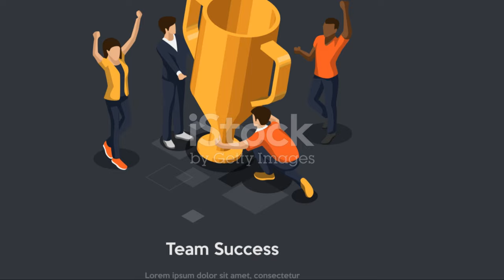สุดยอดแห่งความมันส์: ปิดฉาก `Ragnarok Fe**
OUTLINE:
00:00:00 Welcome to Ragnarok Festa 2024!
00:01:41 A Galaxy of Talent
00:03:18 Agit Lord 2024 - Guild Versus Guild!
00:05:22 A Global Showdown!
00:05:56 The Life of the Festa
00:06:33 Cosplayers Unite!
00:07:10 Treasures and Treats
00:07:44 Music to My Ears
00:08:15 A Community United
00:08:50 The Future of Ragnarok
00:09:23 Stay Connected!

Entertainment

**Description (Thai):**
🎮✨ สวัสดีครับทุกคน! 🎉 มาร่วมเดินทางไปกับเราในงาน "Ragnarok Festa" ที่จัดขึ้นที่ BCC Hall เซ็นทรัลลาดพร้าวเมื่อวันที่ 26 ตุลาคมที่ผ่านมา! 🌟

ในงานนี้เราได้พบกับการแข่งขันสุดมันส์ของเกมแร็คนาร็อคที่มาแรงที่สุดในปีนี้! 💰💥 มีการแข่งขันอีสปอร์ตถึง 3 รายการ ได้แก่:
1️⃣ Ragnarok Stars 2024 (ROS2024)
2️⃣ Ragnarok Classic Championship Agit Lord 2024 (RCC2024)
3️⃣ Ragnarok Landverse Championship 2024 (ROLC2024)

🏆 เงินรางวัลรวมกว่า 9.5 ล้านบาท! ทีม Morning Star คว้าแชมป์ ROS2024 พร้อมรับเงินรางวัล 25,000 USD 🎊💵

นอกจากนี้ยังมีบูธกิจกรรมมากมายจาก The Ragnarok และ Ragnarok Monsters World ที่ทุกคนสามารถสัมผัสประสบการณ์การผจญภัยในโลกของ Ragnarok ได้! 🌍❤️

✨ ติดตามข่าวสารและกิจกรรมต่อไปได้ที่ และอย่าลืมกดติดตามช่องเพื่อไม่พลาดทุกความเคลื่อนไหวของเกมรักของพวกเรานะครับ!

**Description (English):**
🎮✨ Hello everyone! 🎉 Join us on a journey through the "Ragnarok Festa" held at BCC Hall, Central Ladprao on October 26! 🌟

In this event, we witnessed the most thrilling Ragnarok game competitions of the year! 💰💥 Featuring three eSports tournaments:
1️⃣ Ragnarok Stars 2024 (ROS2024)
2️⃣ Ragnarok Classic Championship Agit Lord 2024 (RCC2024)
3